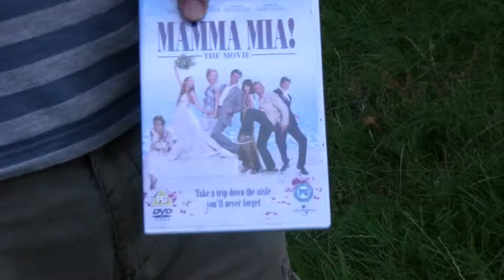Behind the Scenes of NEW MAN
By Joshua Carter and David Selby

Ratboy Productions 2011